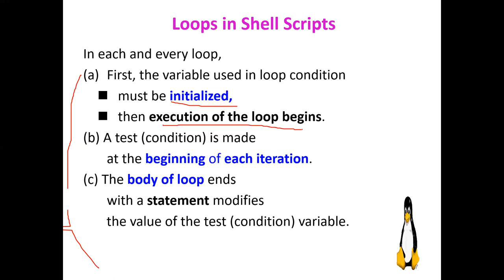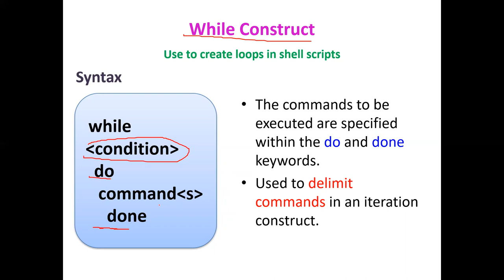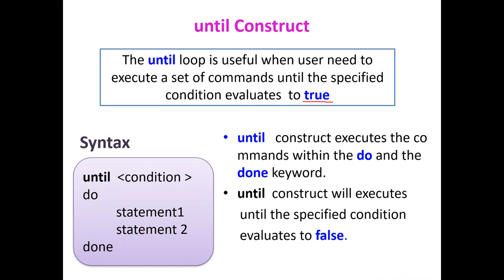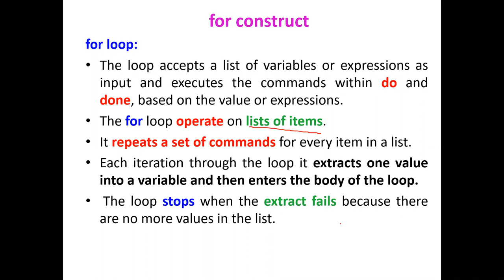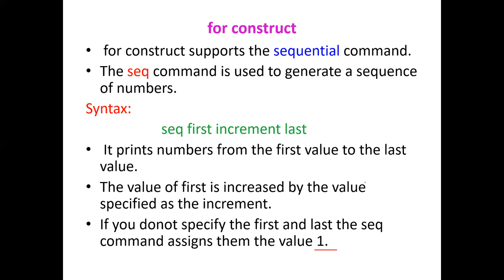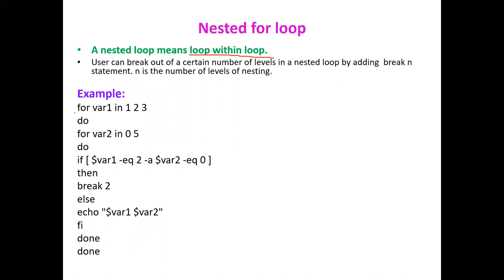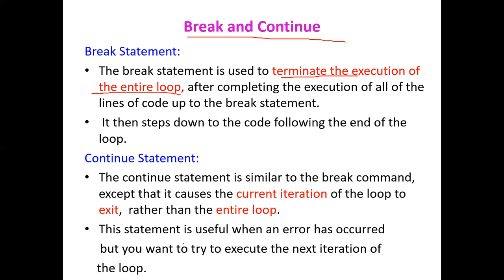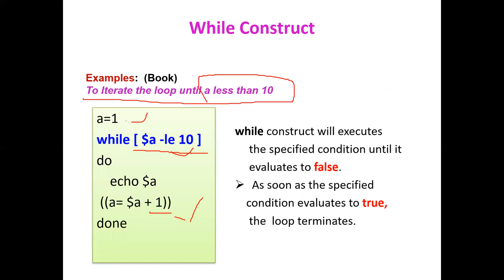MANAGING REPETITIVE TASKS USING SHELL SCRIPT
Looping
While
Until
For
Break statement
Continue Statement